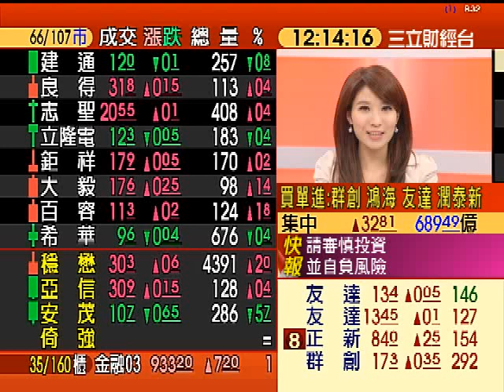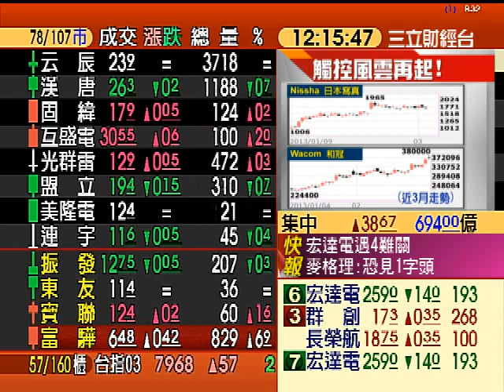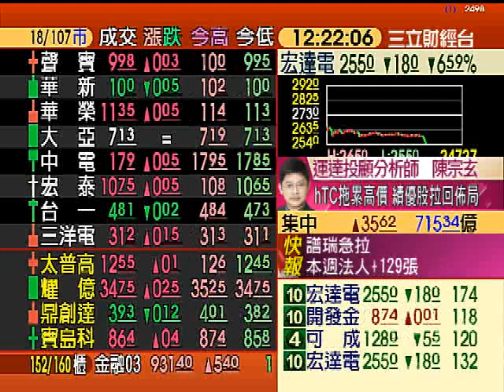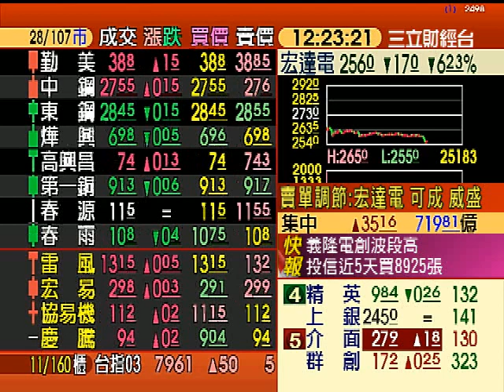日觸控廠和冠飆高 觸控持續發威 | 錢滾錢 | 三立財經台CH88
日本觸控廠Wacom(和冠)股價創高，加上巴克萊看好觸控商機，以及IDC預估今年智慧手機出貨暢旺，台灣觸控廠是否能攻續再起?!